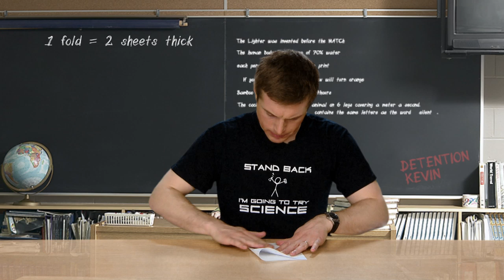Interesting Facts: You Can't Fold a Piece of Paper in Half More Than 11 Times!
I'll bet you two thousand and forty eight bucks that you can't fold a sheet of paper in half more than eleven times. Why is that so hard, you might ask? Watch this video to find out!

Share this lesson with your friends!